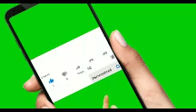WATCH AKEREKOLU WEEP AT THE ATTACK SCENE IN OWO